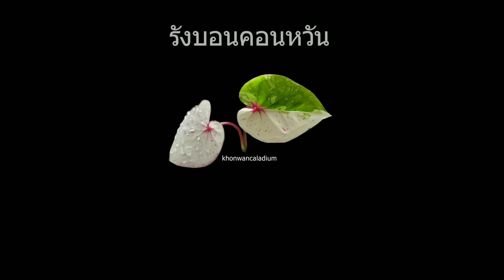เก็บเมล็ดโคโลคาเซีย ไวท์ลาวา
วิธีเก็บเมล็ดบอน โคโลคาเซียไวท์ลาวา เพื่อนำไปเพาะปลูกขยายพันธุ์ต่อไป